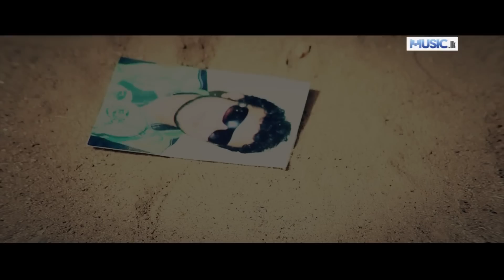Denuwan Sala - Indunil Thushan - Full HD Video From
Denuwan Sala - Indunil Thushan

Denuwan sala pe adare
Ma sithe renduna
Pe sene jeewithe henduwa
Tharuka wala pelin heena dam pewa
E sithe semin semin heenayak anduna

දෙනුවන් සලා පෑ ආදරේ
මා සිතේ රැඳුණා
පෑ සෙනේ ජීවිතේ හැඬුවා
තාරුකා වළා පෙළින් හීන දම් පෑවා
ඈ සිතේ සෙමින් සෙමින් හීනයක් ඇඳුණා

Main Artist - Indunil Thushan
Lyrics - Pathum Jayawardena
Video Director - Sandaruwan Kasthuriarachchi